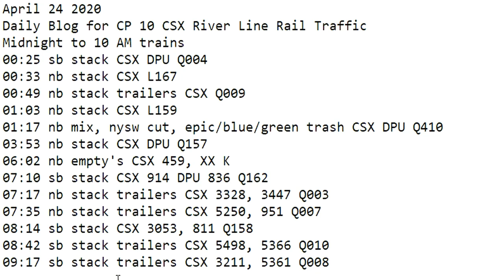April 24 2020 Trains Midnight to 10 am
00:25 sb stack CSX DPU Q004
00:33 nb stack CSX L167
00:49 nb stack trailers CSX Q009
01:03 nb stack CSX L159
01:17 nb mix, nysw cut, epic/blue/green trash CSX DPU Q410
03:53 nb stack CSX DPU Q157
06:02 nb empty's CSX 459, XX K
07:10 sb stack CSX 914 DPU 836 Q162
07:17 nb stack trailers CSX 3328, 3447 Q003
07:35 nb stack trailers CSX 5250, 951 Q007
08:14 sb stack CSX 3053, 811 Q158
08:42 sb stack trailers CSX 5498, 5366 Q010
09:17 sb stack trailers CSX 3211, 5361 Q008